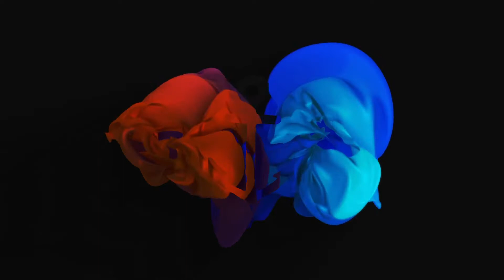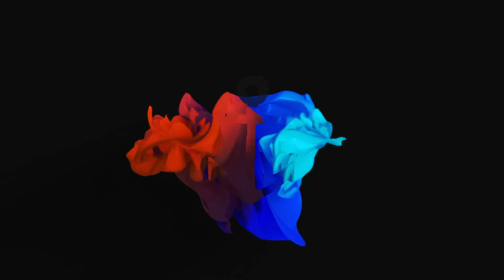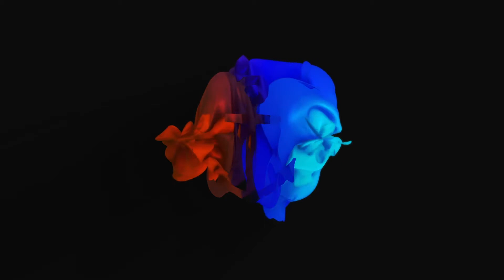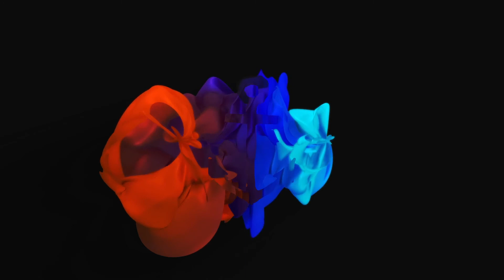All My Friends (Hibell Remix) - Snakehips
⚓ Der Norde

This channel doesn't own the used Music/Pictures. All used pieces are only being represented and shared, not claimed as own production. This Video should advertise the creators of the used contents and not copy them in any way.